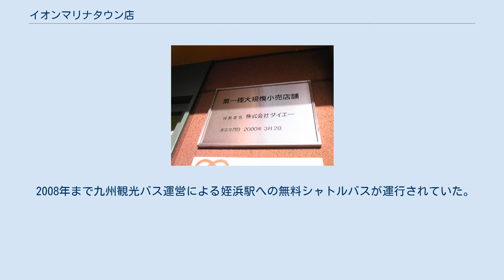イオンマリナタウン店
大規模小売店舗表示板 イオン マリナタウン店（イオン マリナタウンてん）は、福岡県福岡市西区にある大型商業施設（ショッピングセンター）である。
 福岡市西区の住宅地、西福岡マリナタウンに隣接する商業施設としてダイエーがショッパーズモールマリナタウンを開業。
日本初のサーキットモール型のショッピングセンターでもある。
株式会社ダイエー・三井不動産株式会社が共同で運営・管理している。
当店の建物はハートビル法認定建築物でもある。
設計コンセプトは、アメリカ合衆国南西部の景観都市サンタフェの街並み。
 施設内は、ダイエー マリナタウン店の売場が「フーズタウン」「ファッションタウン」「ホームワールドタウン」「キッズワンダータウン」に分散していたが、アカチャンホンポなどの大型テナントの入居により、現在は「フーズタウン」「ファッションタウン」に集約された（文具やインテリアなどはファッションタウンで取り扱っている）。
「スポーツギャラリー」ゾーンには、オレンジワン マリナタウン（現コナミスポーツクラブ福岡マリナタウン）が入居。
 2015年9月1日にイオン九州にショッパーズモールマリナタウンの営業権が承継され「イオン マリナタウン店」となった。
 2008年まで九州観光バス運営による姪浜駅への無料シャトルバスが運行されていた。
現在も西鉄バスの停留所の近くにあり、便利である。